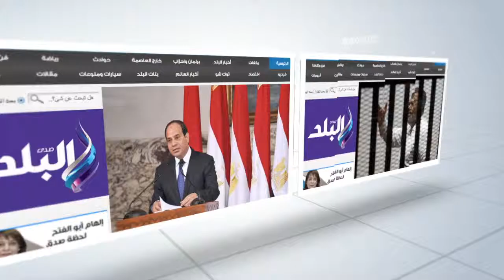صدى البلد | اهالي الخانكة نعيش في الاهمال